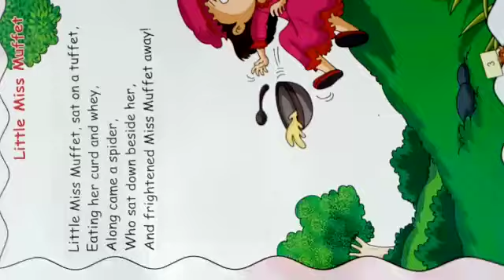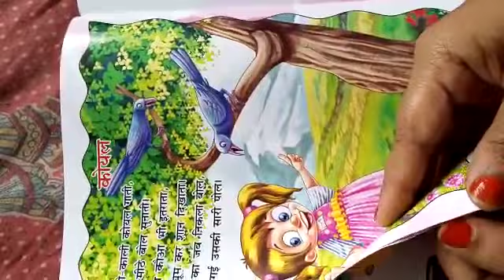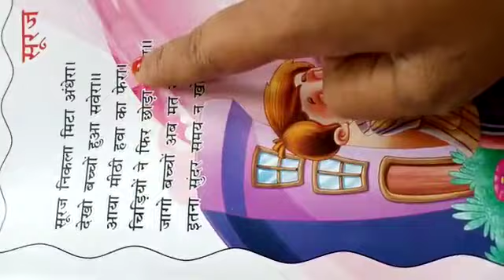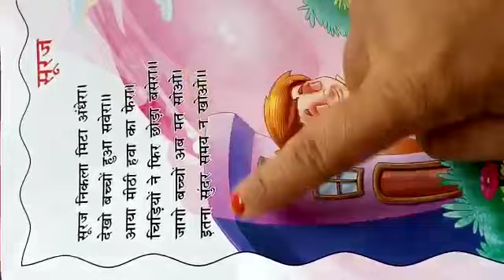Lecture_Class L.K.G. ( Hindi & English Rhymes )